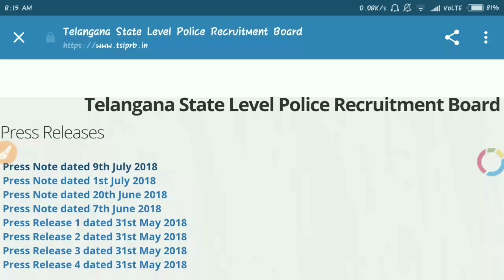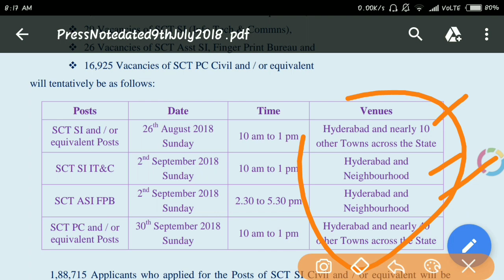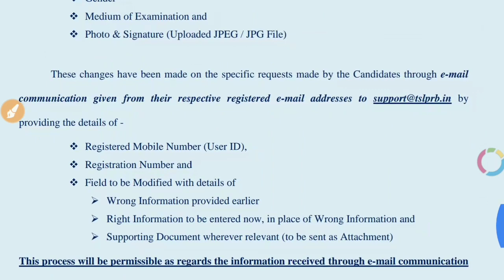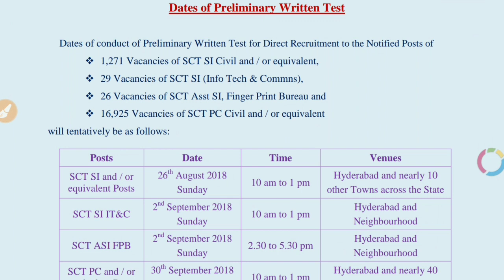Telangana Police Recruitment 2018 Exam Dates Released Officially 9th July | How Edit Application